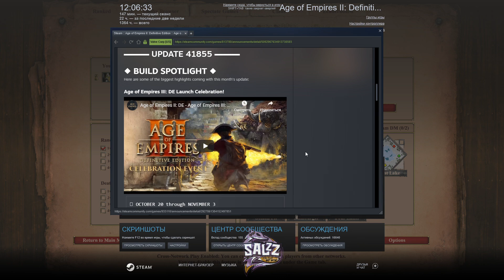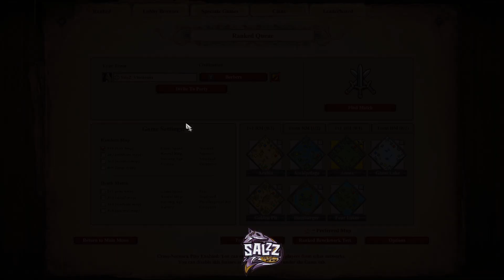Что делать на новых картах? | Разбираем новый патч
Анализируем новые карты и небольшие изменения в геймплее.